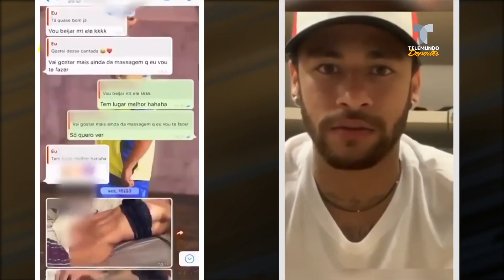Filtran el video de Neymar peleando con la modelo y ella lo revela todo | Telemundo Deportes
La grabación era parte del plan para cobrar venganza luego del primer encuentro donde las cosas no salieron como ella esperaba.